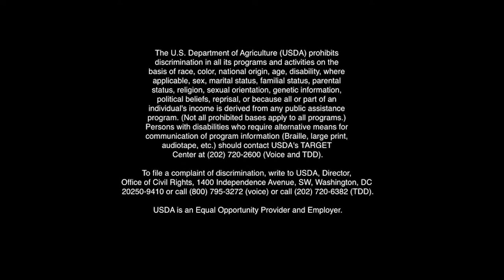Slake Test and Capilliary Flow of Soil Quality & Water Movement (kit) with USDA NRCS SD (4:41)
Slake Test and Capilliary Flow of Soil Quality & Water Movement (kit) with USDA NRCS SD  (4:41) presented by Jeff Hemenway, State Soil Quality Specialist, the USDA Natural Resources Conservation Service, Huron, South Dakota.

To learn more about soils in your area, contact your local USDA NRCS office or conservation district. Or, visit "The Secrets in the Soil"